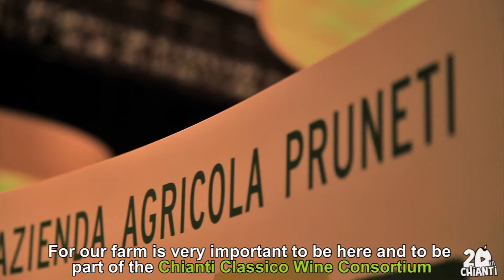Chianti Classico Collection 2012 MONTEFIORALLE wine farm and PRUNETI oil farm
Also 20 in Chianti has had the pleasure to participate at the Chianti Classico Collection 2012 getting in touch with a lot of vintners of our territory.
 Among the farms were present also two of our clients, Montefioralle farm and Pruneti farm, two producers which have chosen to promote their business joining the 20inchianti.com project, making a video through which they can transfer to the consumer the passion for their land, the traditions they want to hand down and the high quality of their products.

During the exhibition, as member of the Chianti Classico Wine Consortium, they had the chance to present and let taste their wine and oil to a big public composed by sector operators and journalists. A very nice Chianti Classico wine DOCG made with Sangiovese, Canaiolo and Colorino grapes for the Montefioralle farm; and an excellent extra vergin olive oil for the Pruneti farm.

This year, too, the stars were the hundreds of bottles of Chianti Classico being sampled at the event devoted to one of the world's most prestigious wine territories. The "Chianti Classico Collection 2012" took place as usual at the Stazione Leopolda in Florence, where the latest vintages (2009, 2010 and 2011) and most important news were presented to the wine press and trade.

Everything started on Monday 20th of February with a specific section dedicated of sector operators; than it was the turn of national and international press who tasted the wines from participating wineries but without the presence of the vintners. The producers came back the third day to meet the journalists.